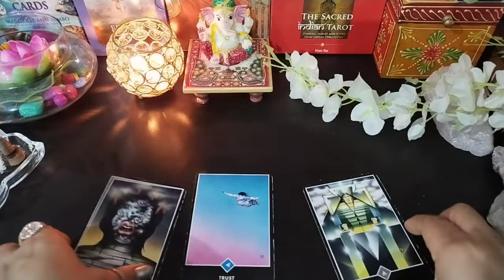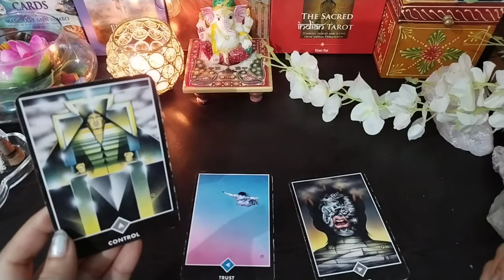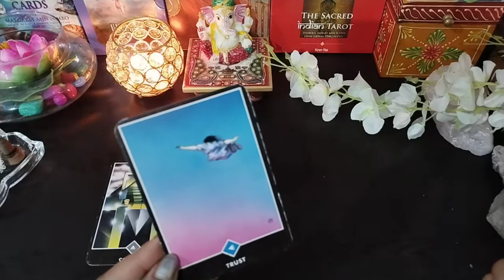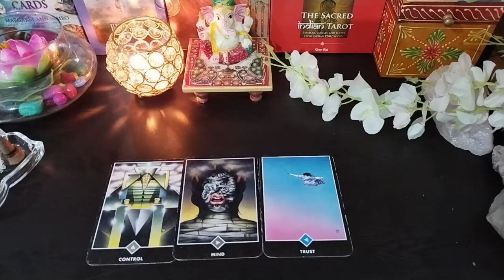MESSAGE FROM YOUR ASCENDED GUIDES ||TAROTCARDSREADING||GENERAL READING|| TIMELESS READING